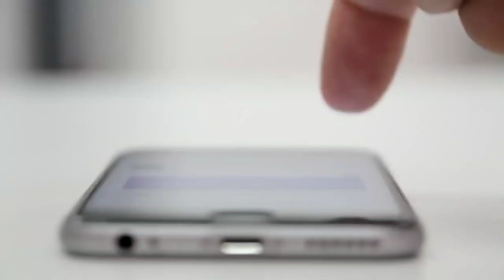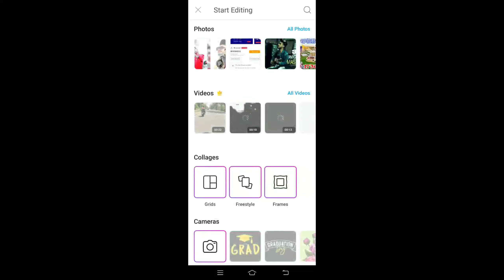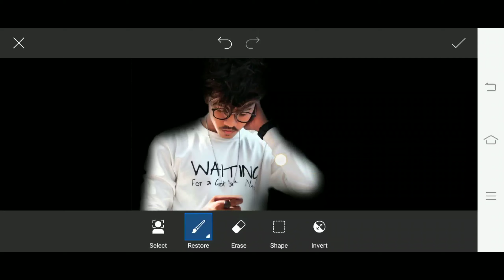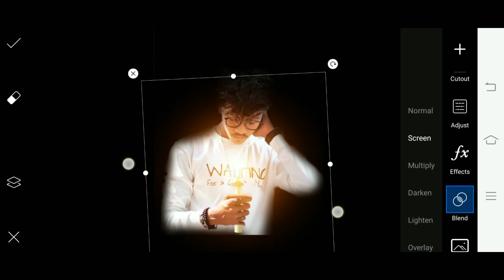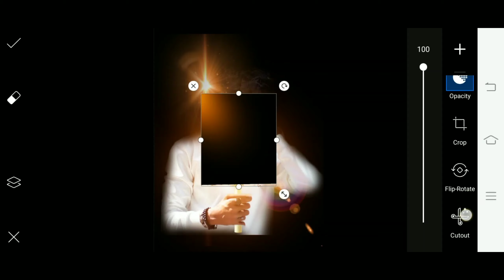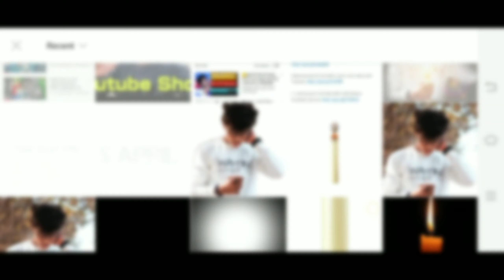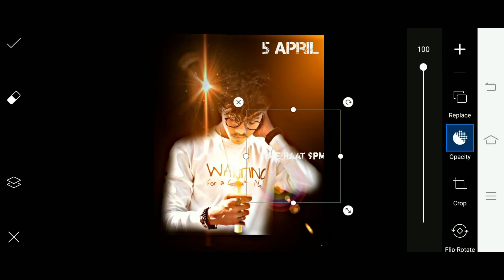PicsArt Darkness color candle lightroom editing tutorial | At home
Hi friend I am suryakant  welcome to sk editing zone YouTube channel

DOWNLOAD APPS

store/apps/de...